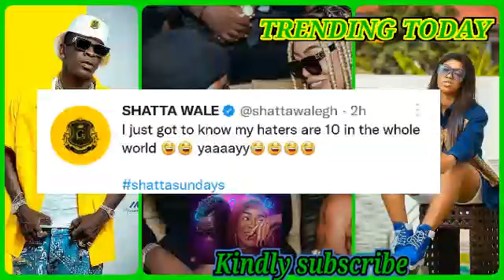🔥Amazing ShattaWale &Yadarks Sexlife is performing wonders on Boomplay🔥